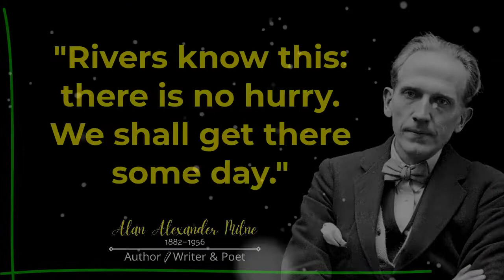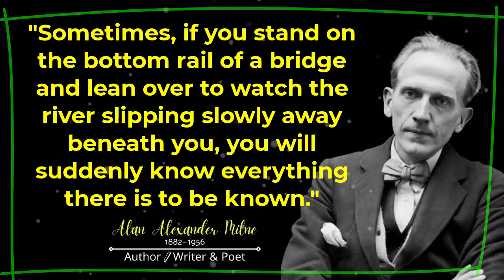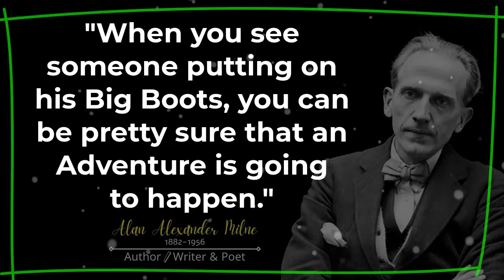AA Milne, 20 Famous Motivational Quotes, Your Motivation Now Not to Regret in Old Age. PART 02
20 Famous Motivational Quotes From Alan Alexander Milne, Sometimes, if you stand on the bottom rail of a bridge and lean over to watch the river slipping slowly away beneath you, you will suddenly know everything there is to be known.

If there is a name of a famous character you know, please write that name in the comments column.

motivation, quotes, Alan Alexander Milne,